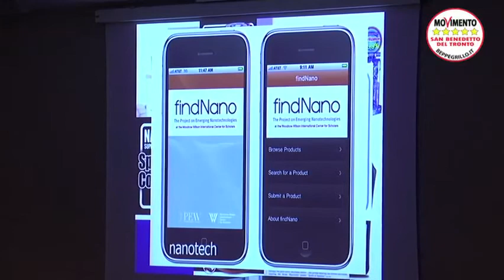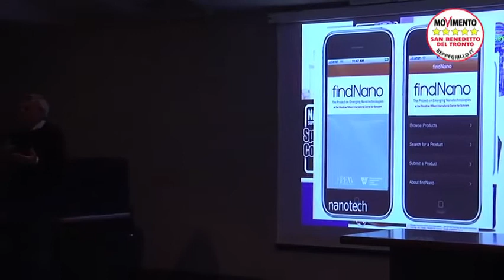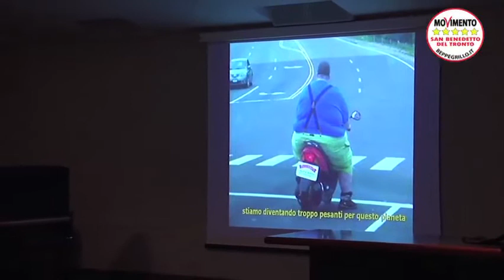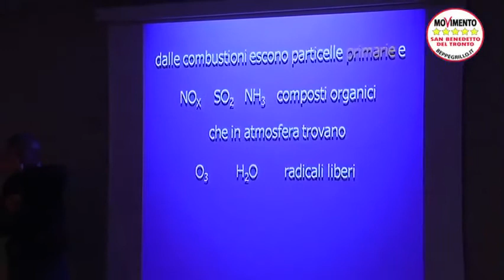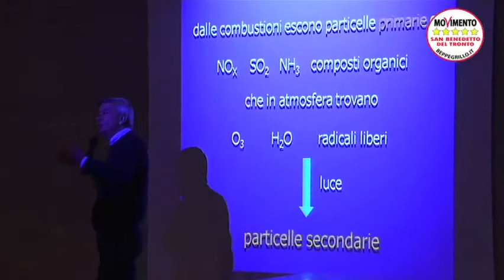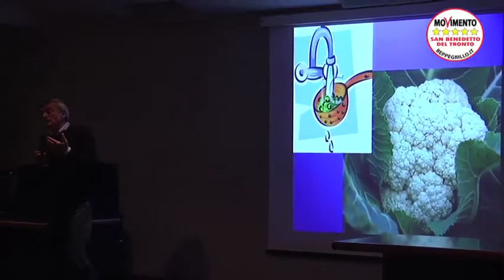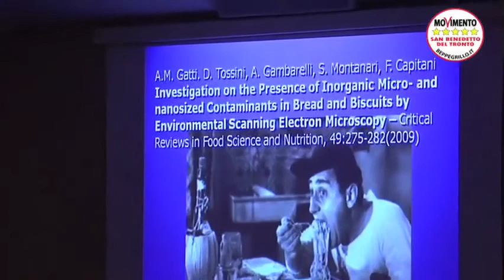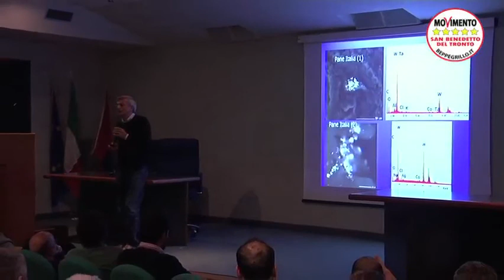05.11.2011 (04) Le polveri che uccidono a norma di legge